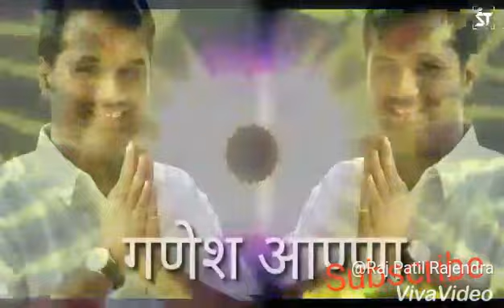Ganesh Hukkeri song, lyrics,photos, status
Kary ekdum Damdar Lyrics song Status